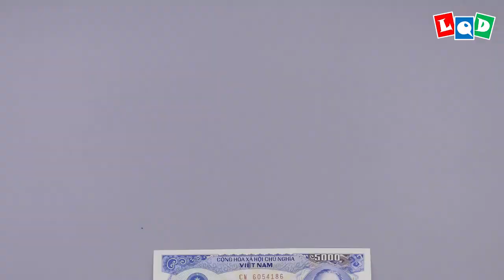Goat (Lien Quoc Dat) - LQD Money Origami